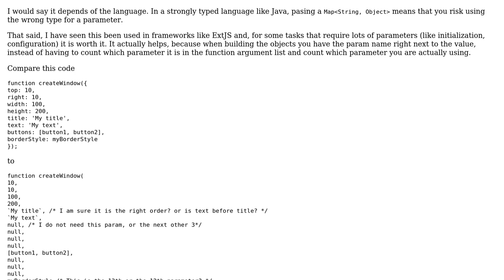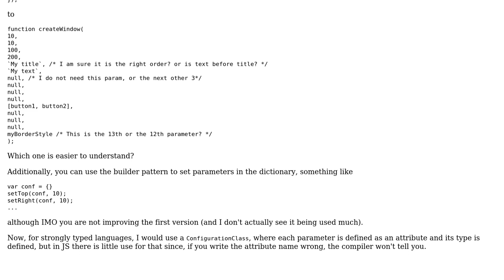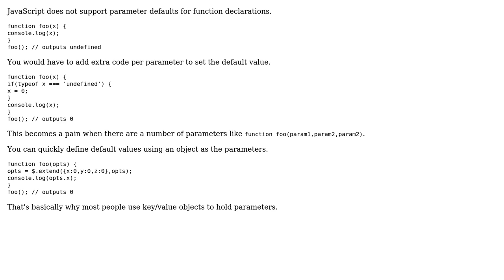Software Engineering: Avoid opt(options) in javascript (3 Solutions!!)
Software Engineering: Avoid opt(options) in javascript

With thanks & praise to God, and with thanks to the many people who have made this project possible! | Content (except music & images) licensed under CC BY-SA | Music | Images & others | With thanks to user vmariano user SJuan76 user Reactgular user 9000 and the Stack Exchange Network Trademarks are property of their respective owners. You are responsible for your own actions.